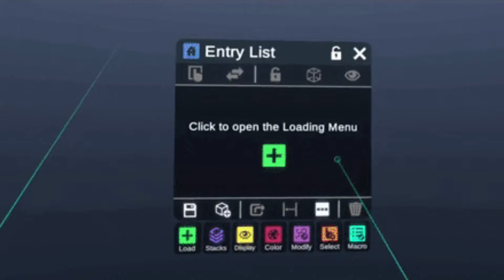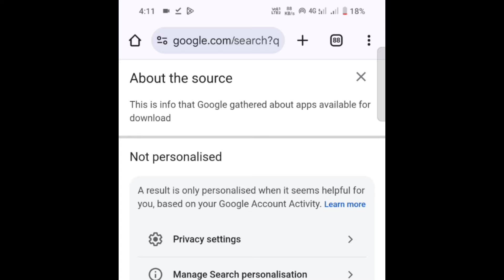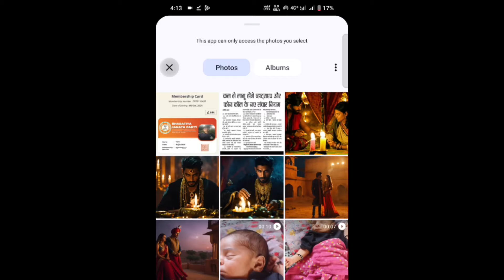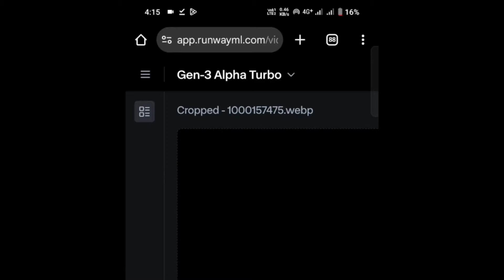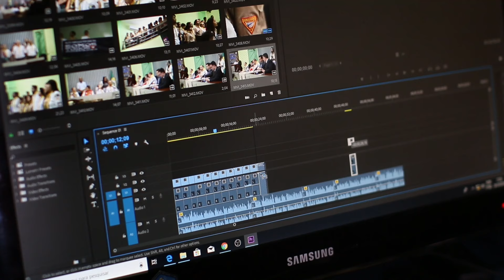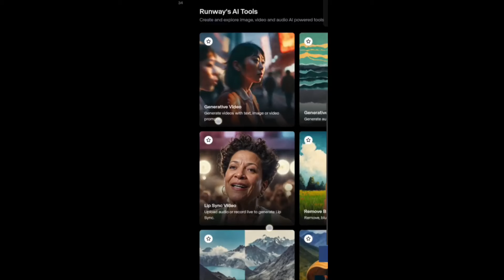Best Ai Video Generator in 2024 | Image to Video Generator Free Ai Tool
Your Queries -
Image to video
Image to video kaise banaye
Photo se video kaise banaye
Photo se video
Best ai video generator
Best ai video generator ai
Best image to video generator ai tool
how to create ai video using chat gpt
how to make animated video with chat gpt
text to AI ANIMATION
text to ai video
how to create animated videos for free
ai video from text free
cartoon video kaise bnaye
ai video kaisi banaye
animation video kaise banaye
ai
best free 3d cartoon video
best free ai text to generate cartoon video
cartoon video banane ka tarika 2023
generate 3d ai animated video
3d cartoon video generator